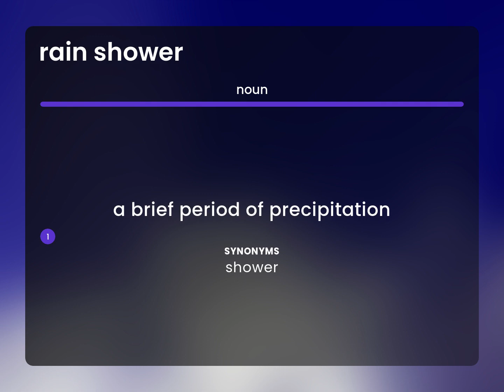Rain shower • RAIN SHOWER meaning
What is RAIN SHOWER meaning?

Susan Miller (2023, April 28.) What is Rain shower definition?